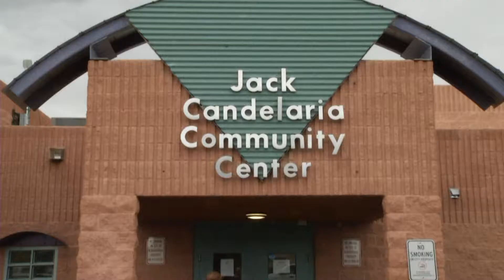Jack Candelaria Community Center